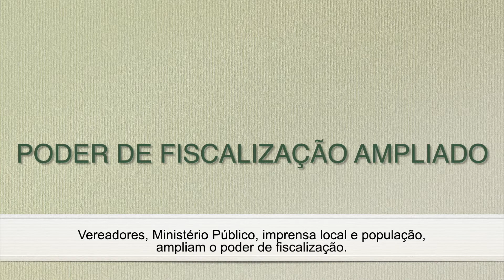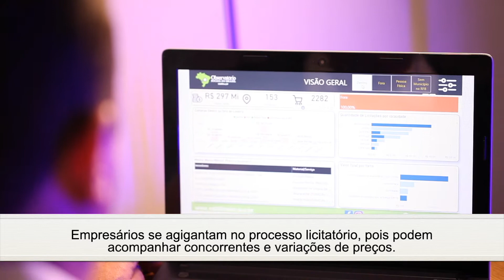Limeira | SP - Painel Licitação Transparente, monitoramento das compras públicas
OSB Limeira/SP apresenta o painel Licitação Transparente, com o objetivo de oferecer à sociedade uma poderosa ferramenta de controle social para o monitoramento das compras públicas e retroalimentação da economia.